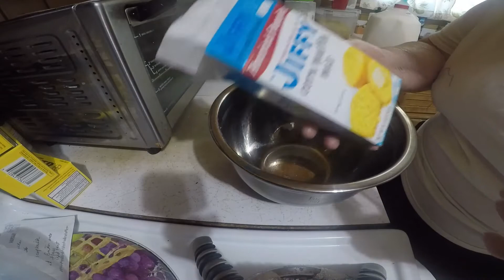Preparing Meat for Freezer and Making Cornbread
I make some cornbread so I could have cornbrean and milk.  I also had bought 5 pounds of ground chuck meat and patted it out and put in freezer.  I hope each of you have a wonderful and blessed week.